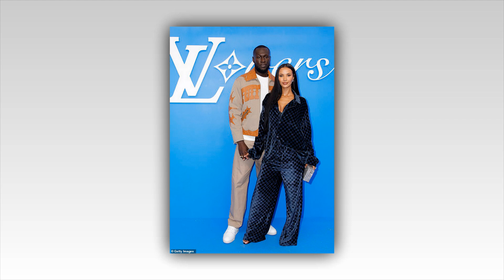Stormzy and glamorous rumoured girlfriend Victoria Monet enjoy romantic meal in London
Stormzy and glamorous rumoured girlfriend Victoria Monet enjoy romantic meal in London - three months after rapper split from Maya Jama

Stormzy and his rumoured new girlfriend Victoria Monet were spotted enjoying a romantic meal in London on Friday, three months after his split from Maya Jama.

The rapper, 31, and the Love Island presenter, 29, confirmed their breakup was 'final' in a statement, after previously going their separate ways in 2019 and reconnecting in August last year.

Stormzy now appears to be moving on with Victoria, as he looked content leaving Gauthier Restaurant in Soho, before arriving at the stage door for Michael Jackson The Musical.
He wore a black bomber jacket and T-shirt, teamed with grey jeans for the outing.

Meanwhile, the US singer, 35, put on a busty display in a plunging grey crop top, teamed with stylish cargo trousers and a trench coat.
Stormzy and Victoria attempted to stay low key, walking to and from their chauffeur driven vehicle separately.

The rapper's driver was seen carrying a large bouquet of flowers in a bag when he left the restaurant.

It comes after Stormzy fans went wild on Friday as he sparked new romance rumours.

Stormzy, whose real name is Michael Owuo Jr., was pictured embracing and kissing US singer Victoria at London's Heathrow Airport on Thursday evening, seemingly confirming their blossoming relationship.

In the pictures, the Grime star looked loved-up as he gave Victoria a hug that lifted her off the ground, followed by a kiss on the lips.

An eyewitness told The Sun: 'Both Stormzy and Victoria looked absolutely smitten with each other.

'They kissed, and when he hugged her, he picked her up in the air. It seems like he is in a great place after his split from Maya.'

MailOnline has contacted Stormzy and Monet's representatives for comment.

Fans went wild over the snaps, with one penning on X: 'Stormzy went from Maya Jama to Victoria Monet? This man’s roster is impeccable';
'Stormzy and Victoria Monet allegedly being a couple is still not the most surprising news I’ve heard all week tbh';

'Stormzy and Victoria Monet this is the plot twist of the century'

Victoria announced last month that she had split from her fitness instructor boyfriend John Gaines in late 2023, who she shares three-year-old daughter Hazel with.

MailOnline revealed that Maya and Stormzy split after disagreements over when to settle down.